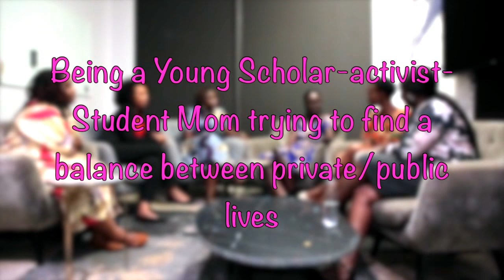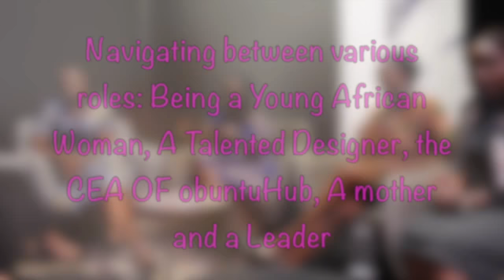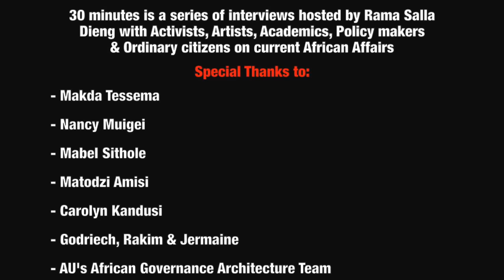BEING A YOUNG WOMAN IN AFRICA TODAY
In this conversation, I join the table of my brilliant friends and colleagues Carolyn Kandusi (Tanzania), Makda Tessema (Ethiopia), Mabel Sithole also known as the talented artist Mae(Zimbabwe), Matodzi Amisi (South Africa), Nancy Muigei (Kenya) to discuss what it means to be a Young African Woman Today. The participants being all alumni of the Emerging African Leaders Programme of the University of Cape Town's Graduate School of Development Policy and Practice (GSDPP), we start by discussing the impact this unique programme has had on our lives. We then among other things discuss woman leadership, professional challenges, feminism, mothering (and feminist parenting), self-care and learning to build strong support systems in trying to have a balance between our public and private lives. We do re-iterate that the personal is eminently political. This interview was recorded in December 2017 in Pretoria, South Africa in margin of the 6th High Level Dialogue on Democracy, Human Rights & Governance in Africa.